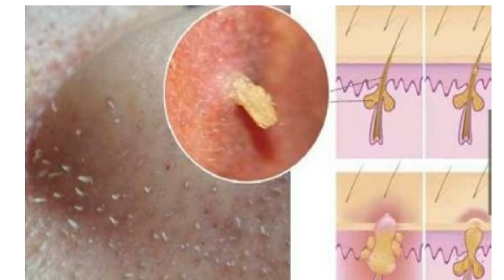វិធីសាមញ្ញ តែអាច​កម្ចាត់មុន​ក្បាលខ្មៅយ៉ាង​មាន​ប្រសិទ្ធិភាព , kayi